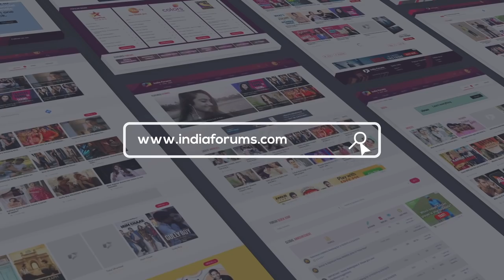Co-Star Secrets Paras Kalnawat & Anagha Bhosle | Anupamaa | Star Plus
Co-Star Secrets Paras Kalnawat & Anagha Bhosle | Anupamaa | Star Plus. Watch the video to find out more about about some fun secrets about Paras & Anagha. Paras Kalnawat and Anagha Bhosle who are currently seen in Star Plus’s show Anupamaa chatted with us on sets and here we got them to spill each other’s secrets.